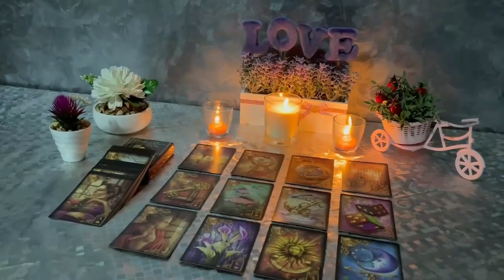CANCER THEY ARE STAYING AWAY😔 FROM YOU BECAUSE THEY LIED ABOUT YOU TO THE WRONG PERSON 😳 MAY 2024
Cancer Love
Cancer 2024
Cancer today
Cancer APRIL